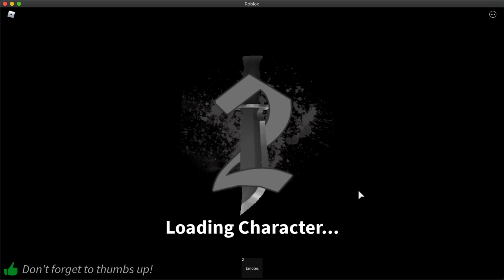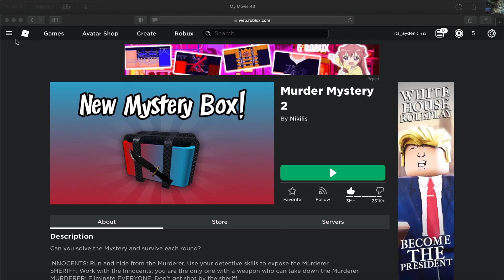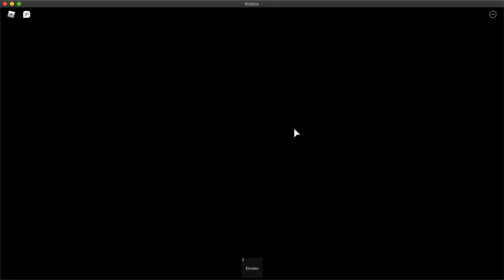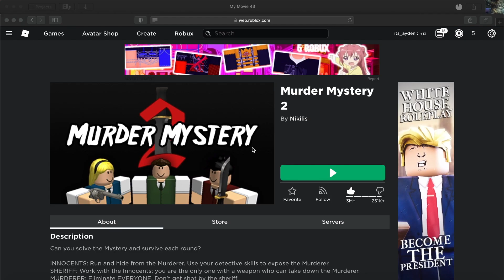RB BATTLES PT 5 MM2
today we played mm2 for rb battles pt 5